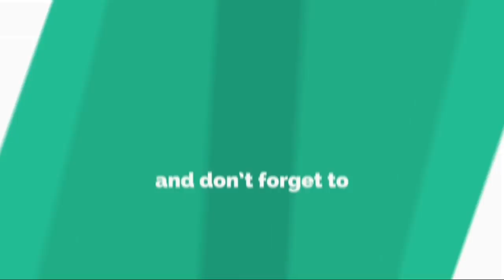Car Drawing | SUV Cars & Vehicles Painting | How to Draw Red Jeep Car Coloring Pages, Learn Colors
Hello Kids Welcome to Kidsboxtoys.
Now We Will Learn How to Draw A Jeep Car Step by Step.
I Drawing Jeep car.
I am Drawing Jeep Body.
I am Drawing Jeep Head.
I am Drawing Jeep sit.
I am Drawing Jeep Wheel.

Now I am Coloring Jeep Body by Red color.
I am coloring Jeep sit.
I am coloring Jeep steering.
I am coloring jeep head.
I am coloring Jeep wheel by Gray.
I am coloring Jeep light by Yellow Color.